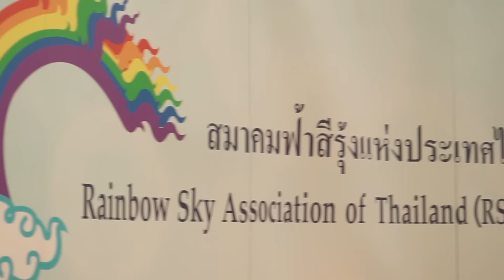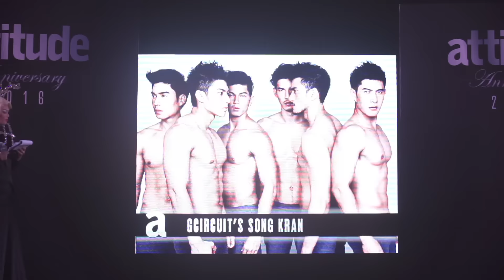Sweet Day Play With Me - Gwang : บุกงาน Attitude Magazine !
ภูมิใจกับกวางและรายการ THE FACE THAILAND จริง ๆค่ะ ทีได้รับรางวัล BEST TV MOMENT ในงาน ครบรอบ 5 ปีของหนังสือ Attitude Magazine ปรบมือ รัว ๆๆ

ตามติดชีวิตสาวๆจาก The Face Thailand ได้ที่

ขอบคุณสถานที่ถ่ายทำ - Attitude Magazine